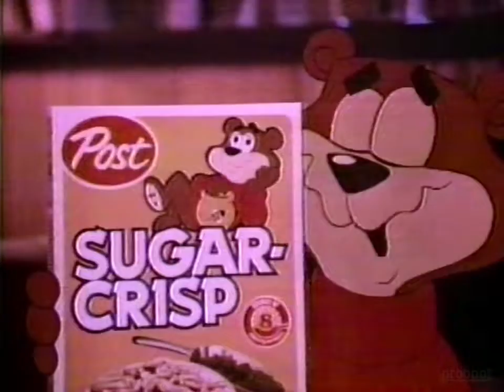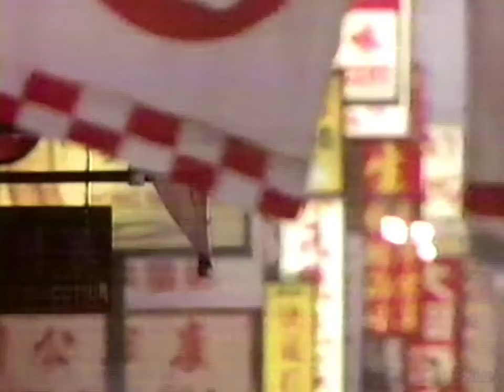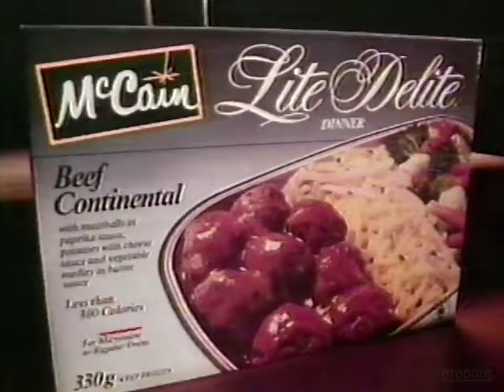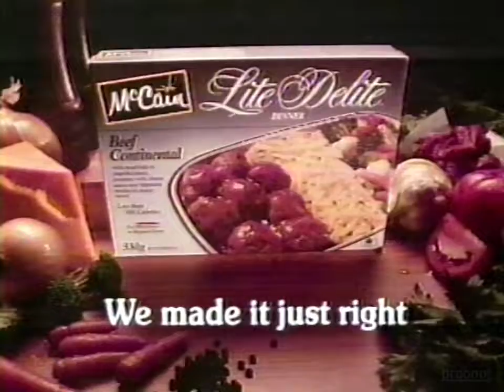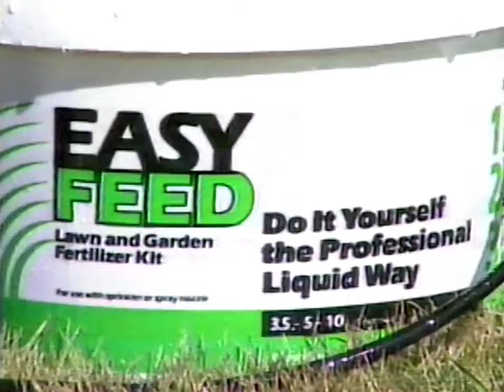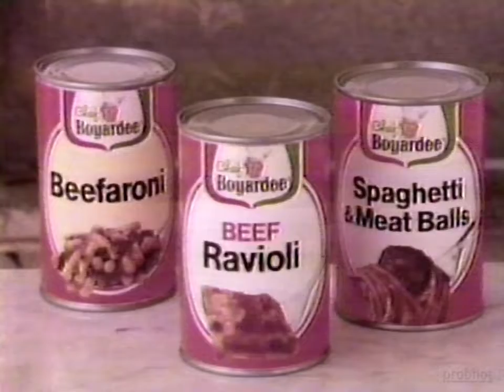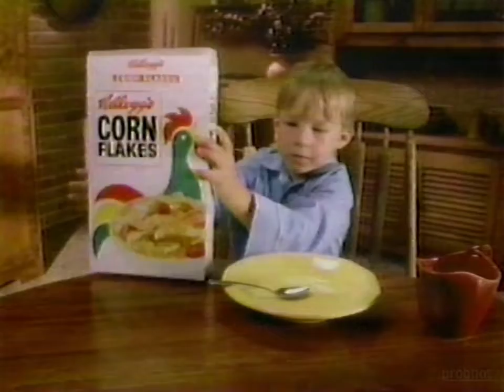CKND Commercials [1987]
Commercials from CKND in Winnipeg. Aired sometime in 1987.

[0:00] Sugar Crisp
[0:30] Silhouette Patios
[1:01] Shopper's Optical
[1:31] Speedy Killeen's Auto Glass
[2:02] Burns Smoke Dogs
[2:33] Ed Vickar Community Chev Olds
[3:03] Milk, Yeah Milk
[3:33] Wendy's (ft. Max Headroom)
[4:04] Penguin Paints
[4:35] Credit Unioning
[5:06] Ivory
[5:22] Ultra Pampers
[6:07] Spence Diamonds
[6:37] Arby's
[7:08] The Salvation Army
[7:39] American Express
[8:40] GoodYear
[9:10] Fruit of the LOom
[9:40] Listerine
[10:11] The Keg
[10:43] McCain Lite Delite
[11:12] Royal Bank
[11:42] Thrifty
[12:13] Beaver Lumber
[12:43] Easy Feed
[13:43] '88 Chevy Corsica
[14:13] Perth's (Perthsonality)
[14:43] Esso
[15:15] Burger King
[15:45] Chef Boyardee
[16:00] Crunch n Munch
[16:16] Bounty
[16:49] Sanka Decaffeinated Coffee
[17:19] Champ's Chicken (Inspector Gadget promo)
[17:50] Whyte Ridge (Cairns)
[18:20] Honda Civic CRX Si
[18:51] CKND Promo - Big Blue Call-In Show
[19:02] Corn Flakes